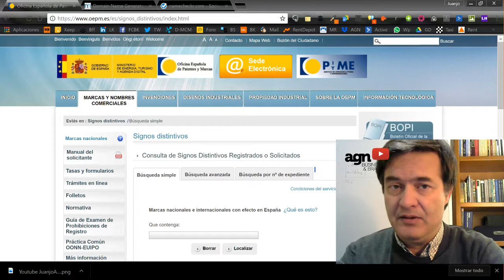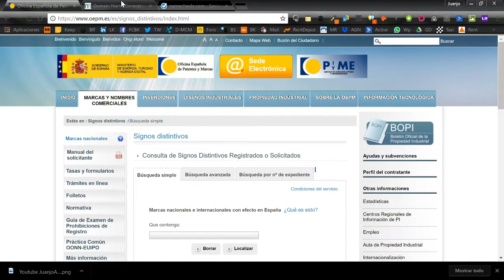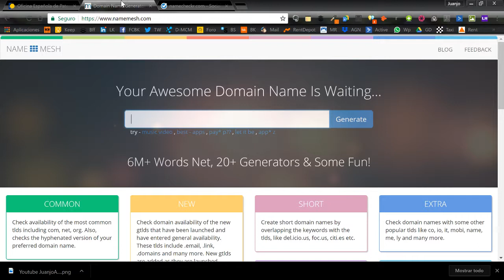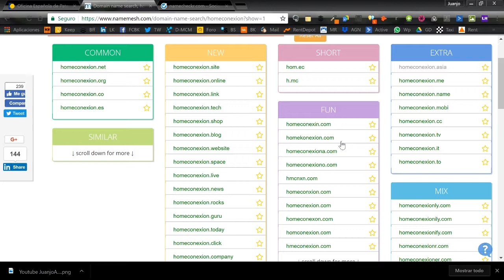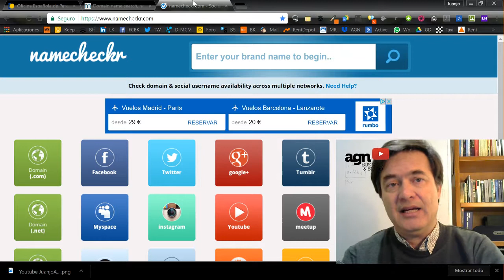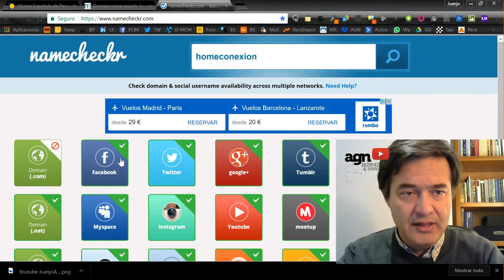¿Qué nombre ponerle a tu proyecto y dominio ?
Paso a paso y para evitar problems con  temas legales de marca , Juanjo Amengual explica en que tres páginas y en que orden , se debe mirar para buscar un nombre y dominio el la red. Algo de branding , no sin antes pasar por registro de marcas.
Qué nombre ponerle a tu proyecto es parte del Plan de enfoque .